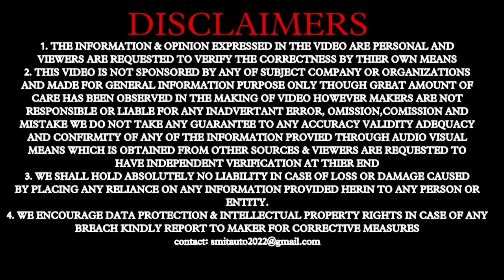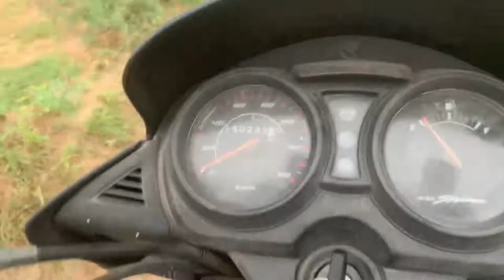BHAI इसकी तो अब क्या ही बात करू 🔥🔥......OFF ROADING 💥 || HONDA SHINE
NAMASTEY BHAI

WE ARE ONE OF THE FASTEST GROWING YOU TUBE CHANNELS FOR THE NEXT GENERATION OF YOUNG CARS AND BIKES FANS.
ENJOY THE VIDEO WE HAVE INCLUDING :- CARS REVIEW, BIKES REVIEW, TUG OF WAR, TOP SPEED, DRIVING EXPERIENCES,ETC.

1 VIDEO/PER DAY